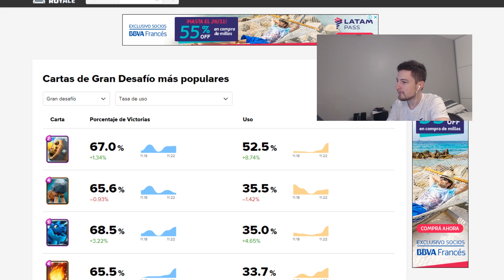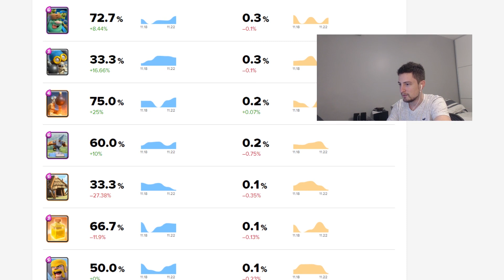¡LAS CARTAS QUE SUPERCELL ABANDONÓ! | KManuS88 | Clash Royale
►CR Nations Cup

💠 Caster/Comentarista Principal y Organizador de CR Nations Cup

💠 Casters/Comentaristas CR Nations Cup